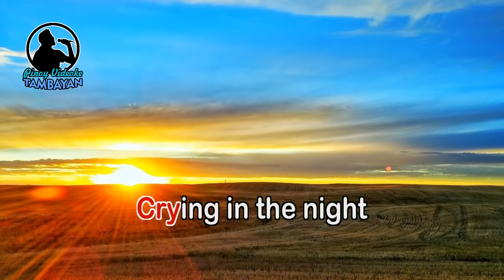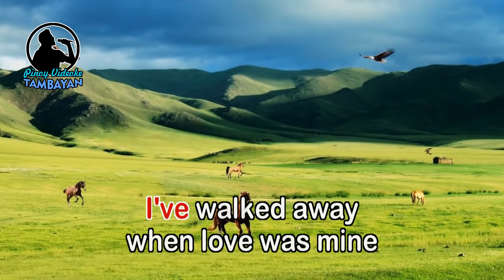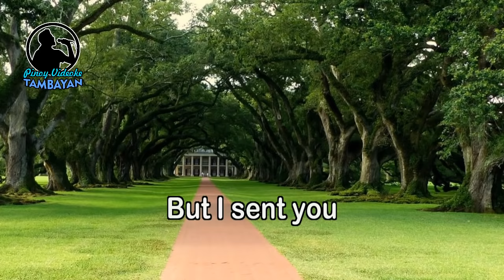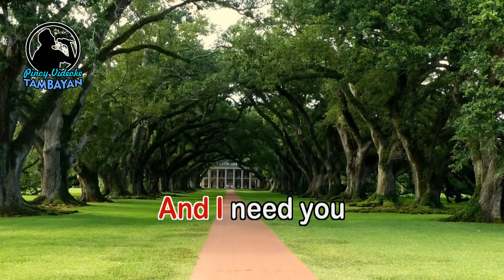Mandy - KARAOKE VERSION - As popularized by Barry Manilow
By Barry Manilow